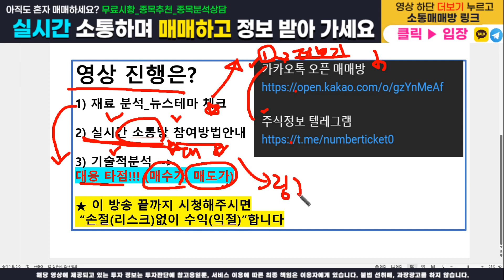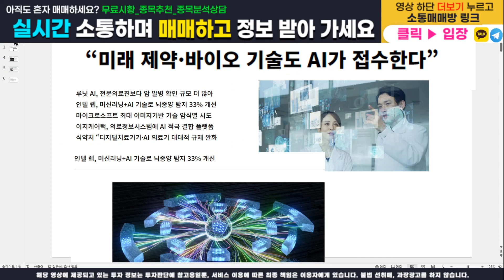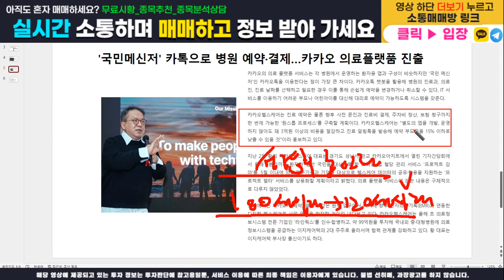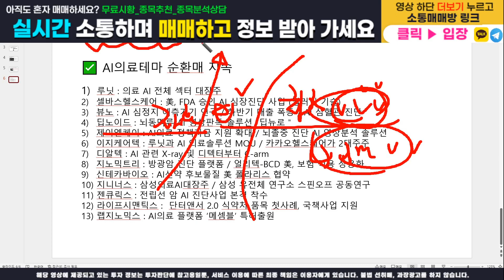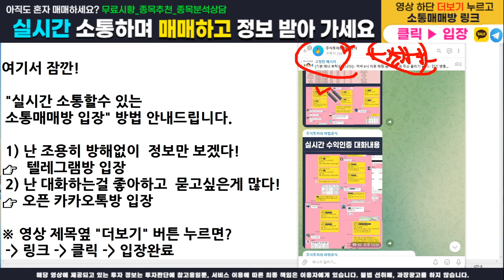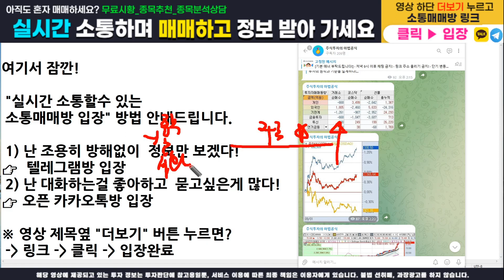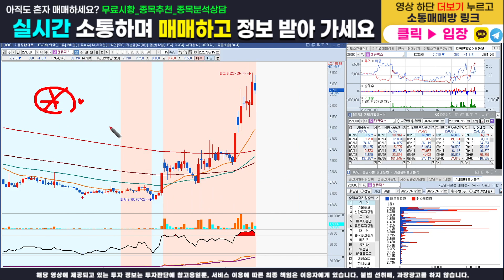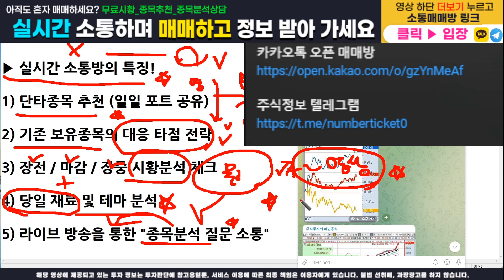[주식]젠큐릭스 - 핵심 가격전략 다 오픈합니다! 매수가, 목표가, 손절가 100% 공개! 이 영상하나로 수익 마감 확실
주식정보 텔레그램 구독자 카카오톡 소통 매매방